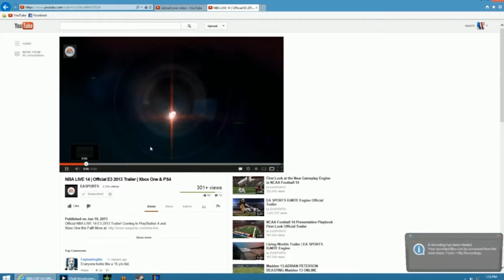NBA LIVE 14 | Official E3 2013 Trailer | Xbox One & PS4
Welcome to Hollywood Sports!  Official NBA LIVE 14 E3 2013 Trailer! Coming to PlayStation 4 and Xbox One this Fall!  Previous Video -